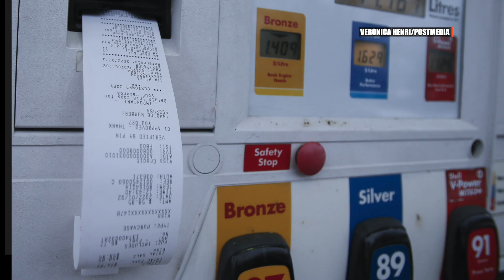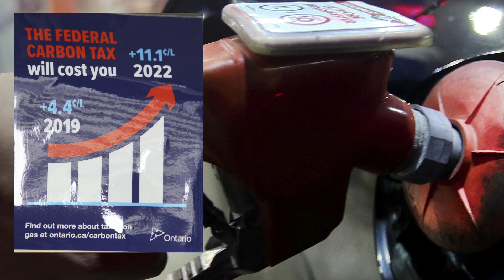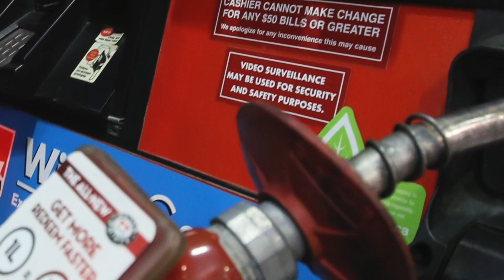GAS PRICES HIT HISTORIC HIGH: Weekend pain at the pumps could intensify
Dan McTeague, president of Canadians for Affordable Energy, explains why gas prices are on the rise.